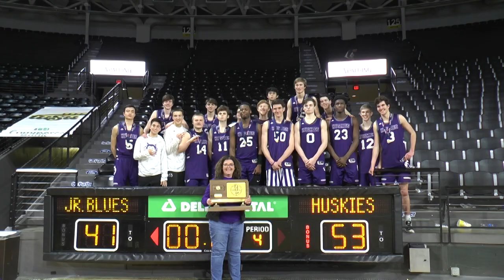Huskies Win Third Straight State Title With Victory over Washburn-Rural 53-41